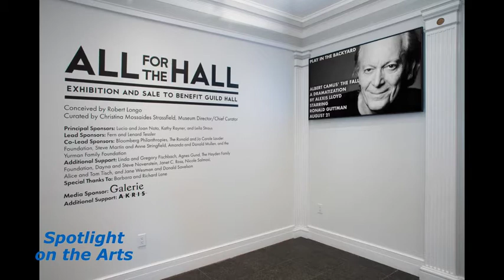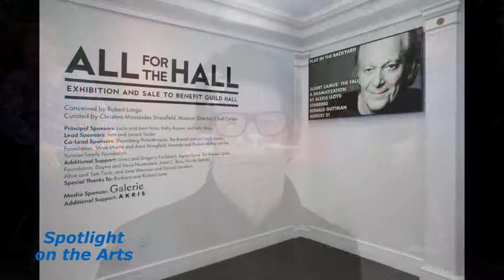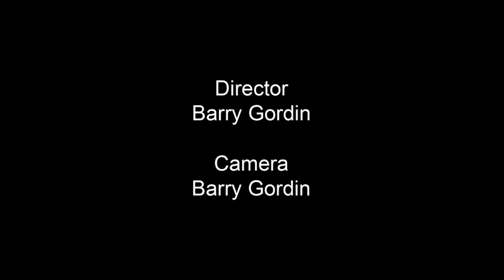Spotlight on the Arts: Christina Strassfield, Museum Director & Chief Curator, Guild Hall